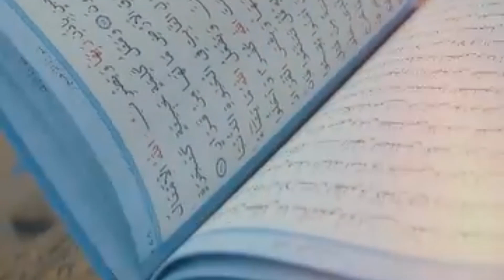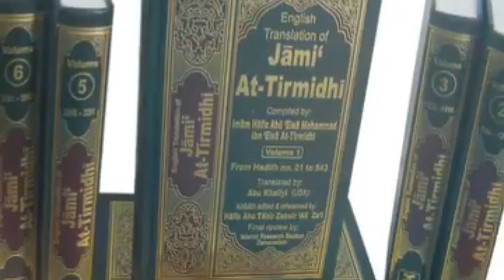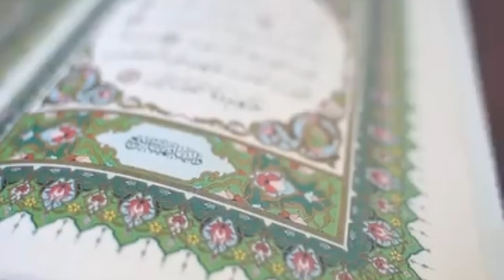সর্ব প্রথম ৩ শ্রেনীর মানুষ জাহান্নামে যাবে | জান্নাত জাহান্নাম|Islamic videos| narrative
প্রতিদিনের মত আজকেও হাজির হলাম নতুন একটি ইসলামিক ভিডিও নিয়ে। মৃত্যু ব্যক্তি কীভাবে বুঝতে পারে যে সে মারা গেছে। সুন্দর করে আলোচনা করার চেষ্টা করেছি,জানিনা কতটুকু পেরেছি। ধন্যবাদ।
islamic entertainment channel,
৩ শ্রেণীর মানুষ দিয়ে জাহান্নাম উদ্বোধন করা হবে,৩ শ্রেণীর মানুষ দিয়ে জাহান্নাম উদ্বোধন করা হবে,৩ শ্রেণীর মানুষ সর্বপ্রথম জাহান্নামে যাবে,জাহান্নাম,৩ শ্রেণীর মানুষকে সর্ব প্রথম জাহান্নামে নিক্ষেপ করা হবে।,সর্ব প্রথম জাহান্নামে কে যাবে,কে সর্ব প্রথম জাহান্নামে যাবে,কেন ৩ শ্রেণীর মানুষকে সর্ব প্রথম জাহান্নামে নিক্ষেপ করা হবে,সর্ব প্রথম যে তিন মুসলিম জাহান্নামে যাবে,৩ শ্রেনীর মানুষ দিয়ে জাহান্নাম উদ্বোধন হবে,কয় শ্রেণীর মানুষকে সর্ব প্রথম জাহান্নামে প্রবেশ করানো হবে